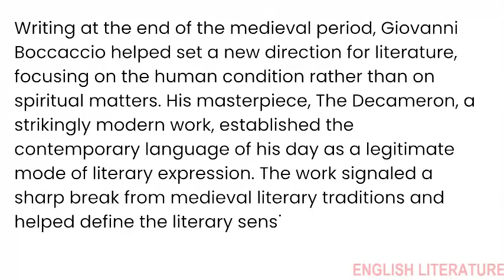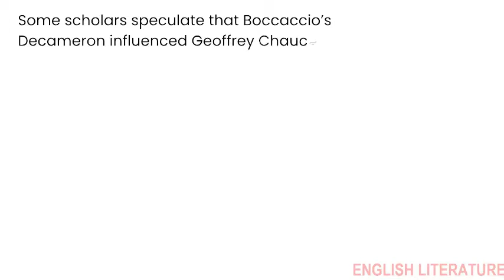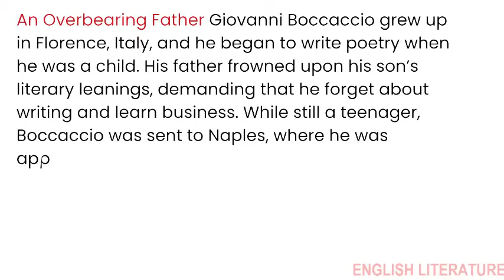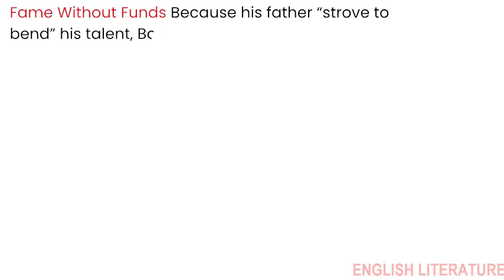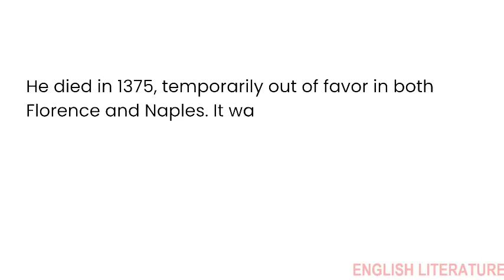A short biography of Giovanni Boccaccio